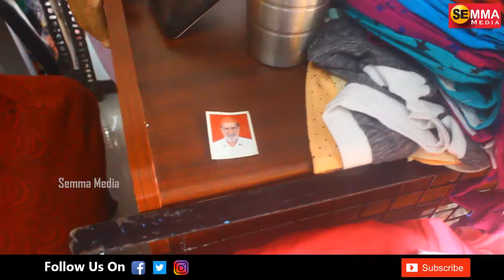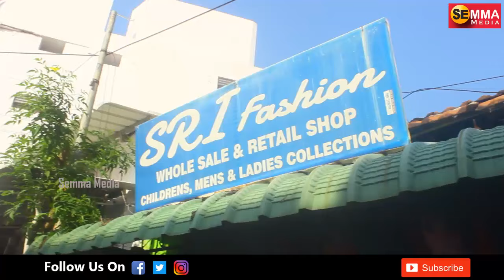Tirupur WholeSale/Retail Market- Cloths starts from just Rs. 10/- | Khaderpet market Tirupur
Khadarpet Makret in Tirupur is a best place to Buy bulk T.shirts for your personal use or for your retails business.

Thiruppur is also known as the knitwear capital of India, accounting for 90% of India's cotton knitwear export.

It has spurred up the textile industry in India for the past three decades. It contributes to a huge amount of foreign exchange in India.